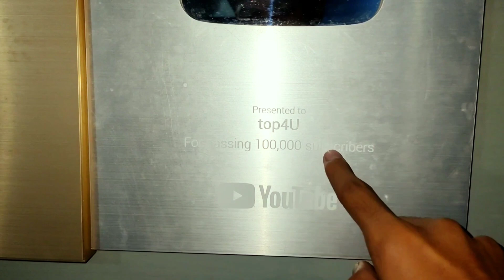Meetup With top4U | Long Drive With Bilal | top4U Studio Tour | top4U Village Visit